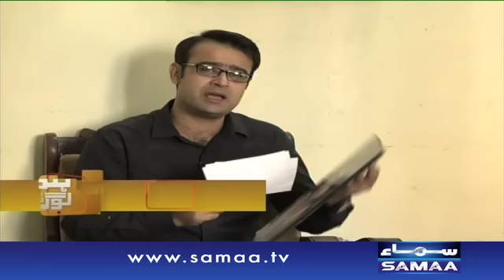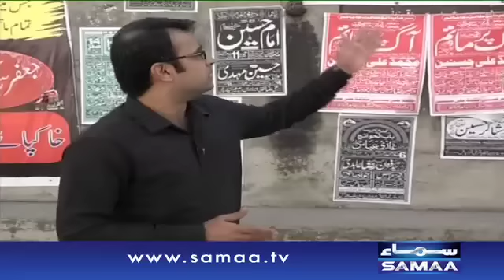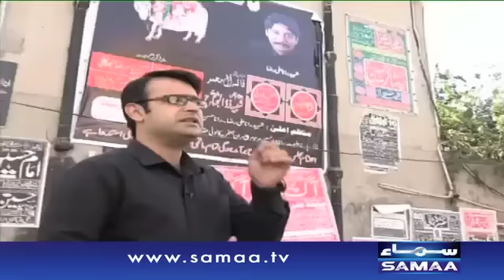9 Muharram ki tareekh - Hum Log, 23 Oct 2015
9 Muharram ki tareekh kia hai.
nawasa-e-rasool ki qurbani.
Hazrat imam hussain ki qurbani qayamat taq yaad rakhi jaegi...

Jannay kay liye dekhiye, Hum Log